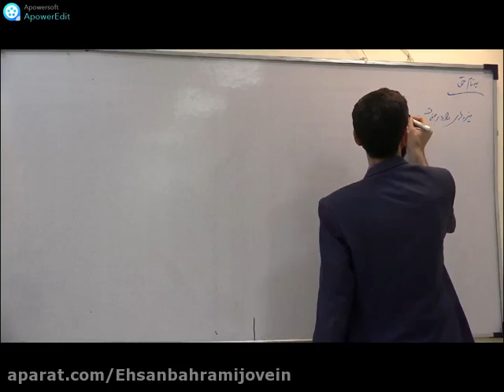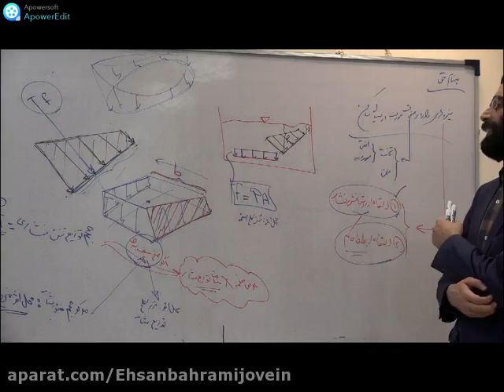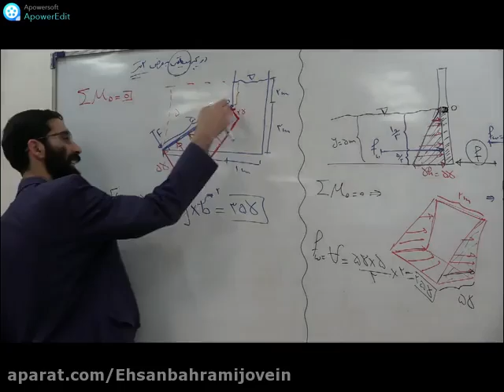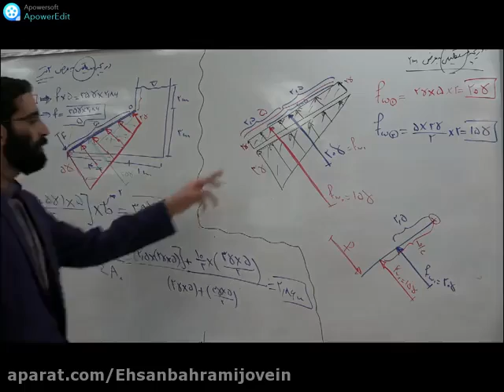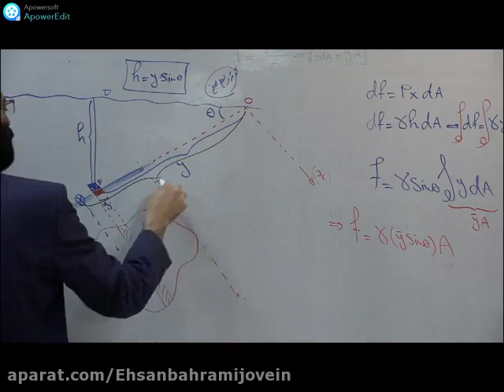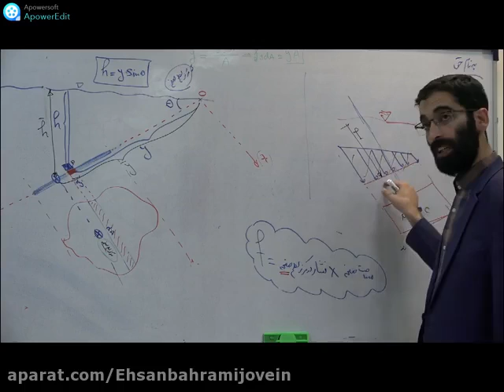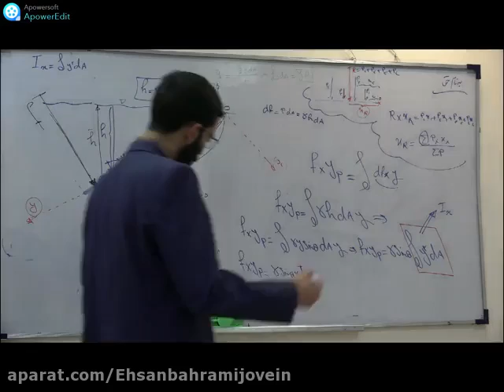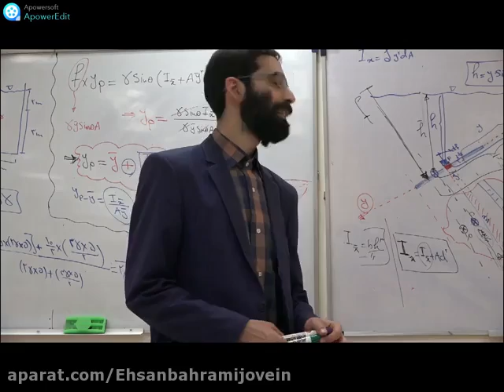Learning lessons about Sheshem Session Attended Teaching Sialat Imran Season 99